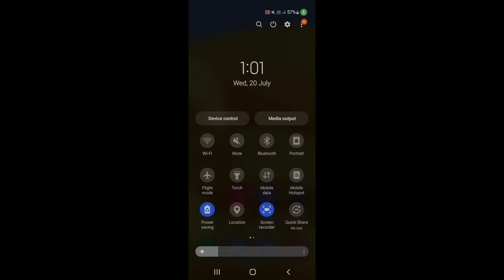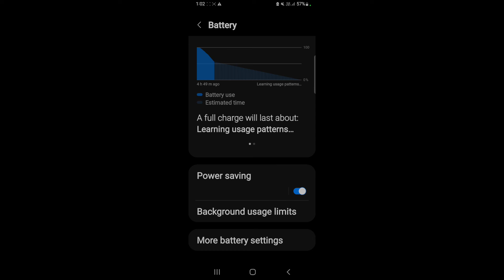How to on battery saver in Samsung Galaxy M13 5G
Hello dosto, aaj maine is video me bataya hai ki Samsung Galaxy M13 5G me battery saver kaise enable kare, dosto Samsung Galaxy M13 5G me battery saver on karna bahut hi aasan hai. Agar aap bhi janna chahate hain ki Samsung Galaxy M13 5G me battery saver kaise on kare to is video ko pura dekhiyega, thanks friends.

How to on power saving mode on Samsung Galaxy M13 5G
Samsung Galaxy M13 5G me battery saver kaise on kare
How to enable battery saver on Samsung Galaxy M13 5G
Samsung Galaxy M13 5G me battery saver mode kaise on kare
Samsung Galaxy M13 5G me battery saver mode kaise enable karte hain
Samsung Galaxy M13 5G me power saving mode kaise on kare
Samsung Galaxy M13 5G power saving
Samsung Galaxy M13 5G battery saver
Samsung Galaxy M13 5G
Battery saver